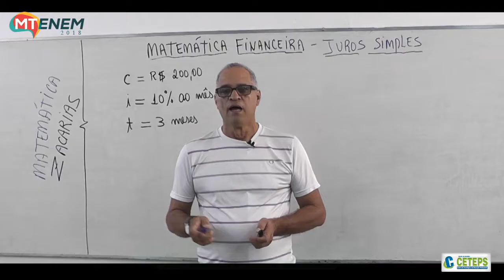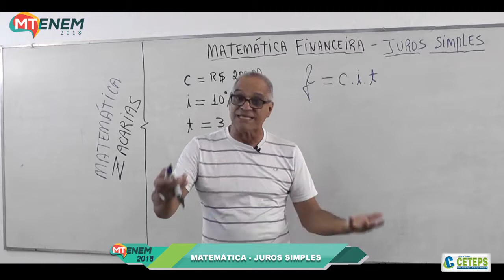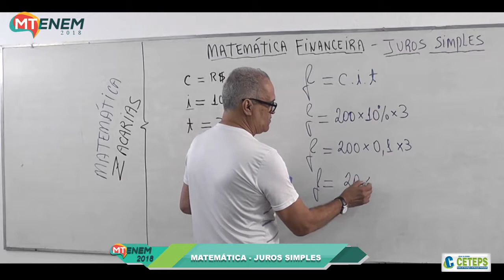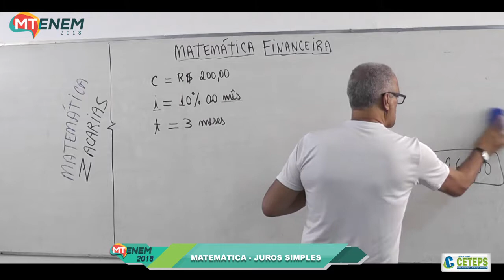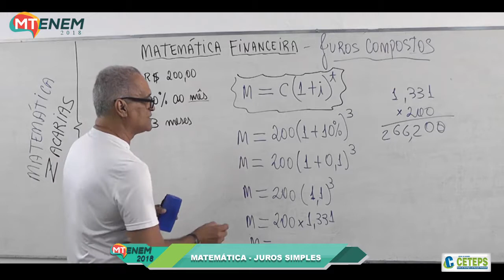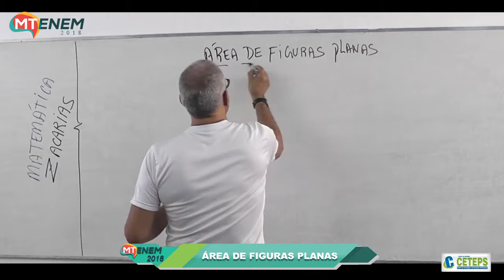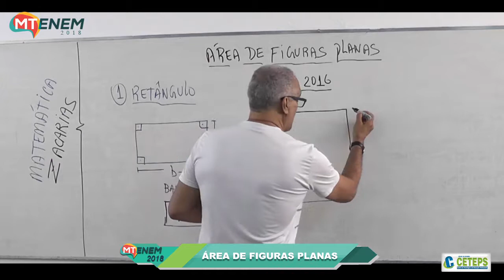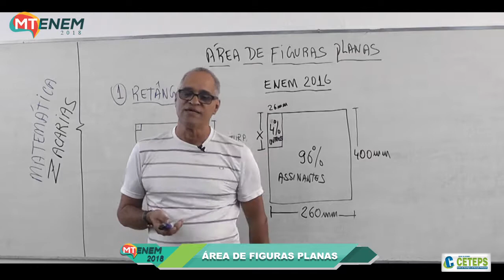MT ENEM 2018 - MATEMÁTICA FINANCEIRA - JUROS SIMPLES